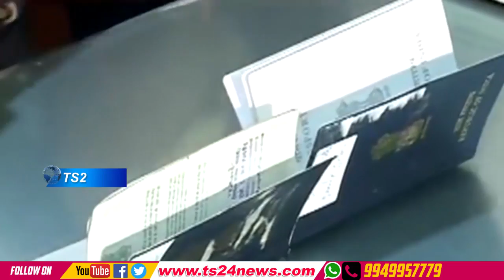TS24 Newsనకిలీ వీసాల ముఠా గుట్టురట్టు